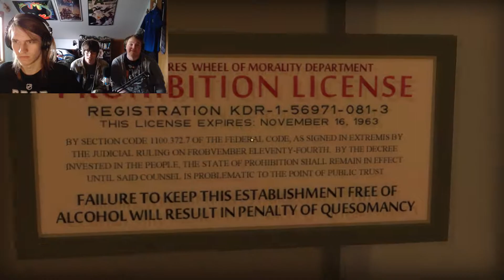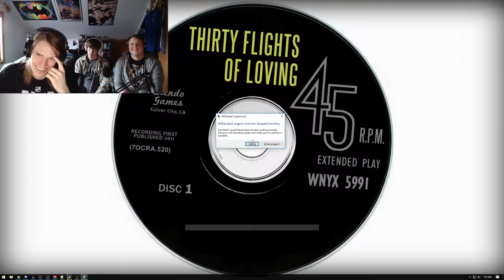ORANGE EATING SIMULATOR - Thirty Flights of Loving - Foam Noodle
Good luck getting past these settings!
We didn't know this game was a sequel.